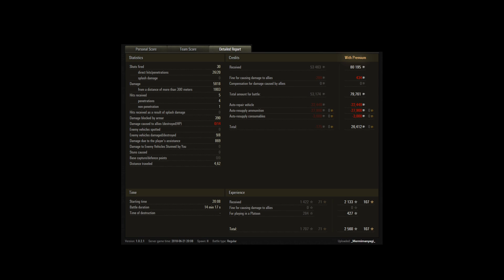World of Tanks - 1.0.2 - Progetto M40 mod. 65 - Abbey - HD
Découverte du Progetto M40 mod. 65, le char moyen italien de rang 10

World of Warships :
Pour rejoindre le jeu et se créer un compte gratuit :
Utilisez le code d'invitation K2WOWS pour recevoir le Koenig Albert + 1 place de port + 200 doublons + 600.000 crédits + 20 équipes de réparation II